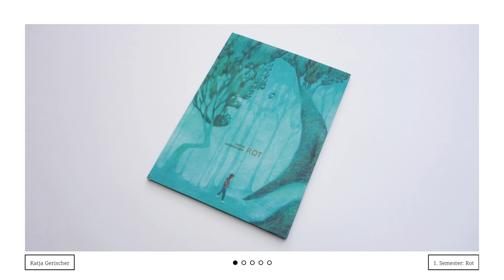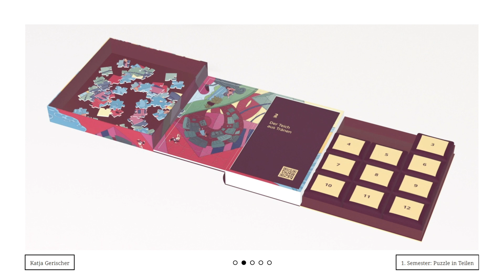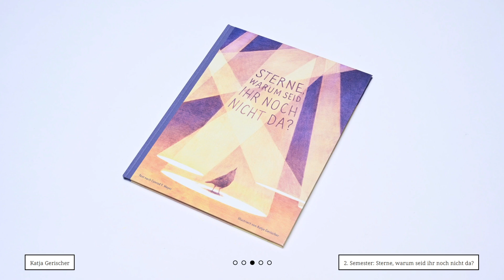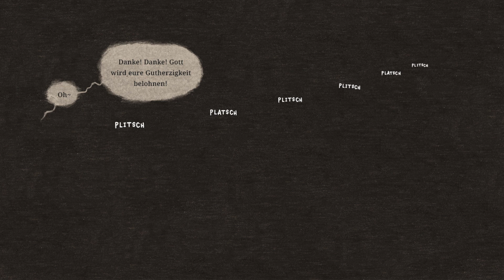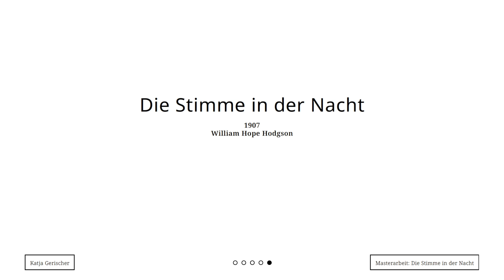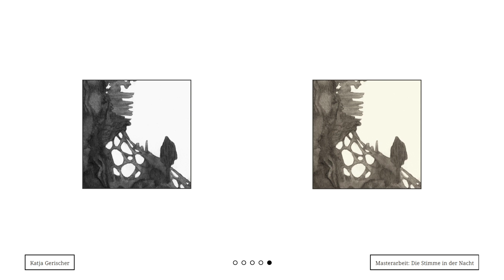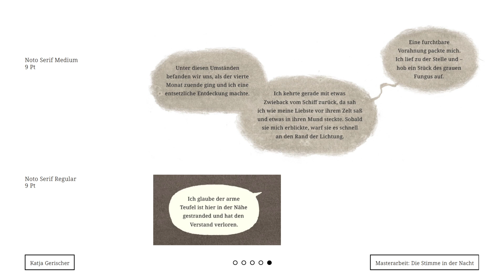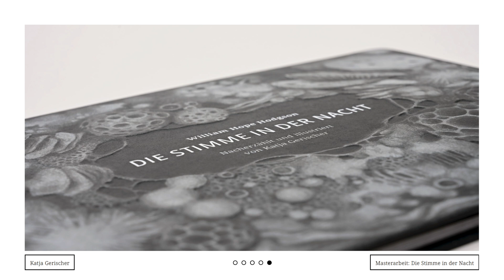KDTrier MA SoSe24 Katja Gerischer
Die Stimme in der Nacht
Illustration und Buchgestaltung einer Graphic Novel zu einer Horror-Kurzgeschichte

Abschlussarbeit von Katja Gerischer betreut von  Prof. Henriette Sauvant
Sommersemester 2024 / Master  4. Semester
In einem Hybrid aus Graphic Novel und Bilderbuch wird die Horror-Kurzgeschichte "Die Stimme in der Nacht" von William Hope Hodgson erzählt, die von einer mysteriösen Stimme in der Nacht und einem Alles verschlingenden Fungus handelt.

This hybrid between a graphic novel and a picture book visualizes William Hope Hodgsons short horror story "The Voice in the Night" in which a mysterious voice tells the tale of an all-devouring fungus.